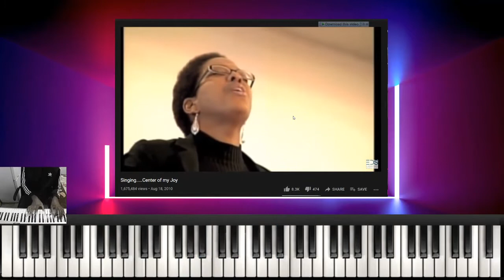E. Dewey Smith Center of my joy | Gospel piano cover by Zoe zB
"Jesus you're the center of my joy"
One of my all time favorites.